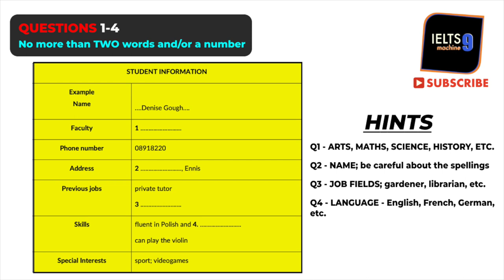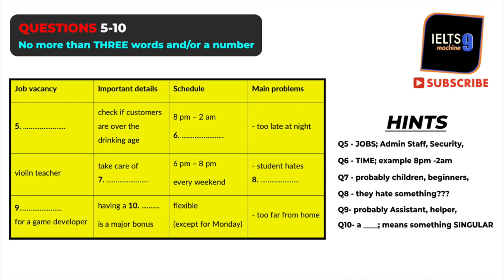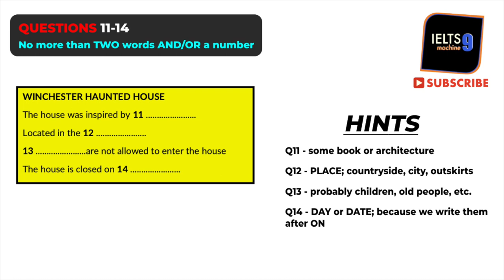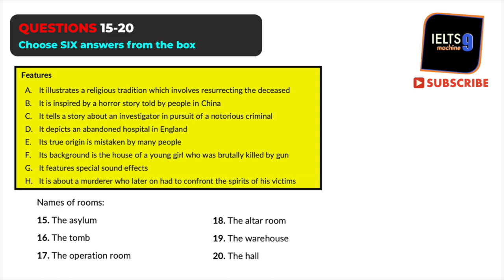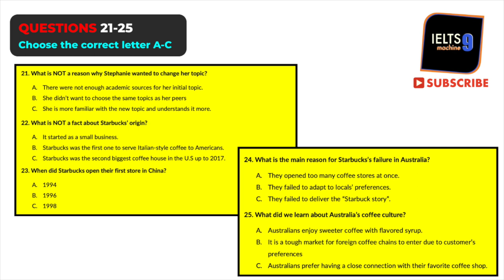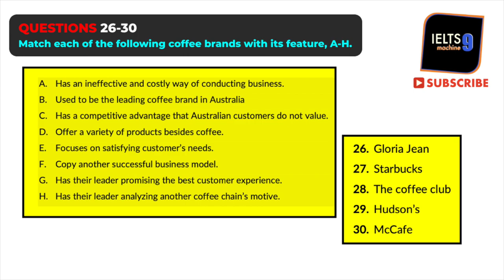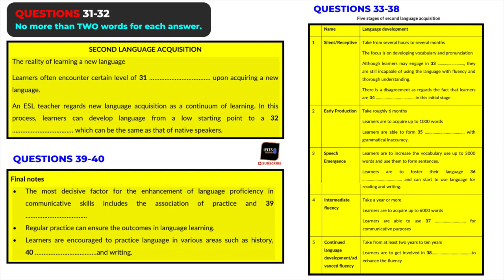Student Information | Test 2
IELTS Listening Practice Test 2 -Student Information
Denise Gough

cam 17 test 1
buckworth conservation group
opportunies for voluntary work in Southoe village
bankside recruitment agency